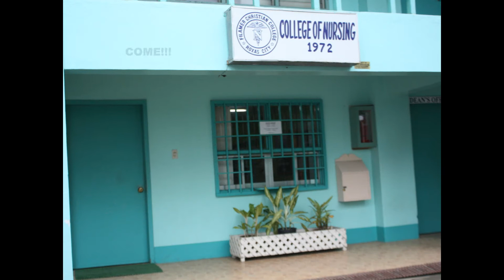Be A Nurse! Enroll At FCU College of Nursing Now! (SUJU No Other audio)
A video presentation made to promote the Filamer Christian University College of Nursing to all high school graduates and show to them the reasons why to take Nursing!!! O(^_^)O

By ME!! hehe..